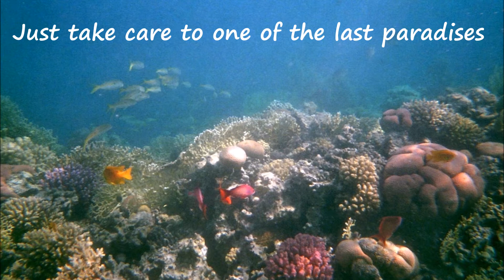Awesome underwater gardens in the Red Sea Egypt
Photographed by S!S and Sis C.
Music: Across the Water : composed and played by Kid Composer

Dear subscribers and friends ... in spite of the not optimal camera technology, I would like to present you this wonderful view into the underwater gardens of the Red Sea . So please excuse the not quite optomal quality of the pictures ... but the underwater life is so unique peaceful ... the pictures I have done 8 years ago with a simple underwater camera what still left today from this underwater paradise ? I do not know... the destruction of our nature is progressing steadily. So let`s care about one of our last paradises, Thank you all -I hope you like it anyway the low Picture quality

Also bitte entschuldigt die nicht ganz optimale Qualität der Bilder...aber das Unterwasserleben ist so einmalig friedvoll...die Bilder habe ich vor 8 Jahren mit einer einfachen Unterwasserkamera gemacht. was heute noch von diesem Unterwasserparadies übrig ist? ich weiss es nicht, denn die Zerstörung unserer Natur schreitet stetig voran. So lasst uns eines unsere letzten Paradiese bewahren. Ich danke euch allen. Ich hoffe. es gefällt euch trotz der mässigen Bildqualität